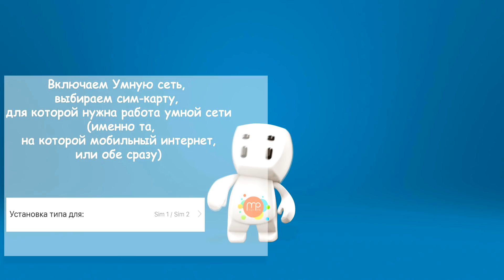Умная мобильная сеть/SmartNet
Данное видео не является абсолютной инструкцией по настройке, но командой рекомендуется именно такой вариант.
На некоторых аппаратах могут отсутствовать определенные пункты настройки, из-за неработоспособности.